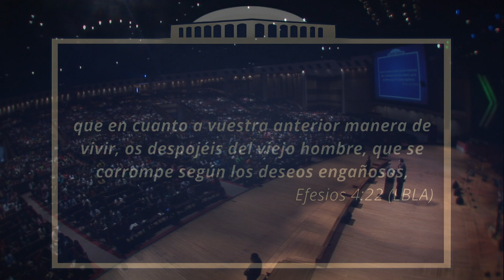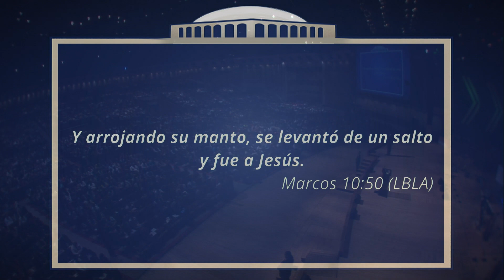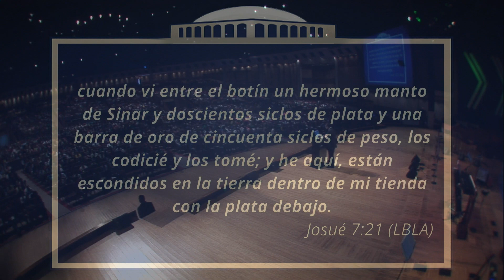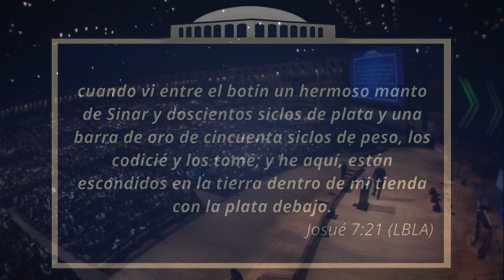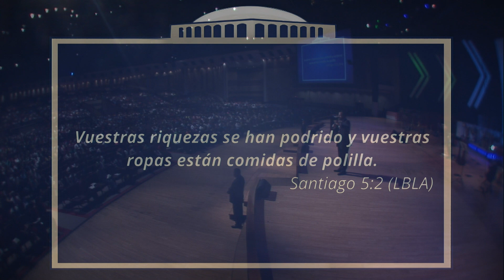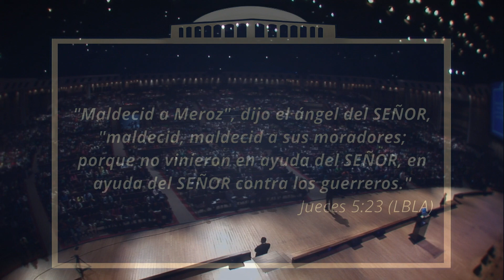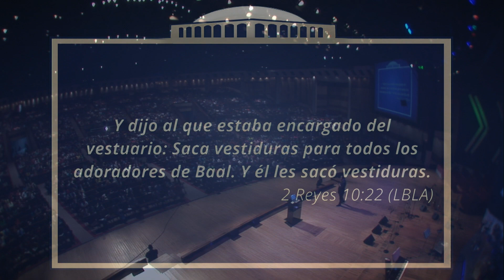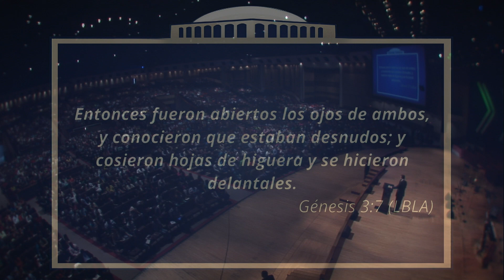Apóstol German Ponce - Despójate de Las Malas Vestiduras - domingo, 13 de diciembre 2015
Te compartimos el mensaje Despójate de Malas Vestiduras, predicado por el Pastor German Ponce en el templo de la Iglesia de Cristo Ebenezer de San Pedro Sula, Honduras.